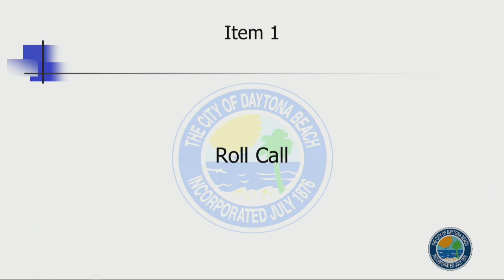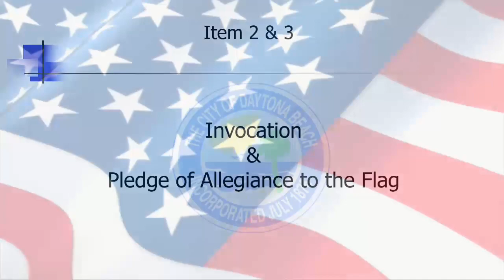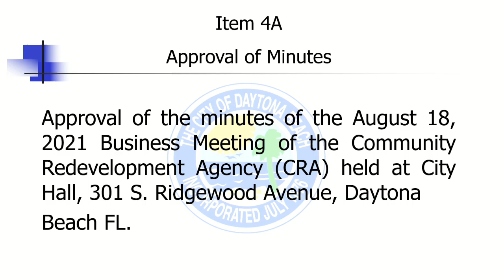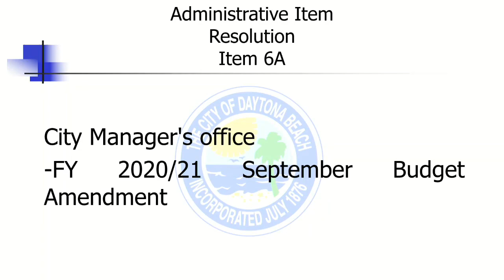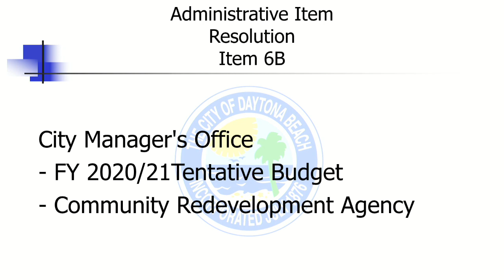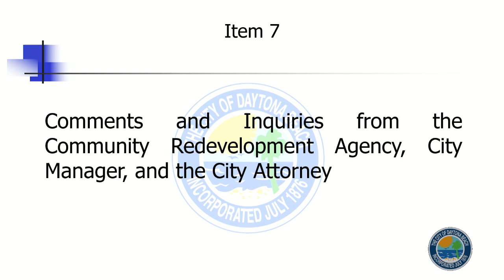Community Redevelopment Agency (CRA) - September 08, 2021